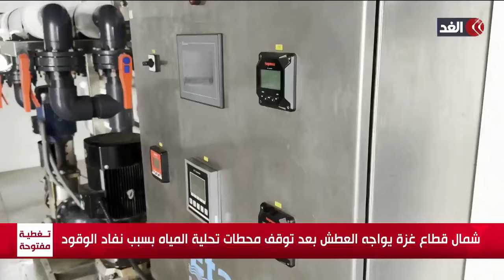من لم يمت بالقصف مات عطشا.. الماء أصبح حلم سكان قطاع غزة بعد توقف محطات التحلية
مستمرون في تغطيتنا من قناة_الغد للعدوان الإسرائيلي على قطاع غزة، حيث يواصل الاحتلال الإسرائيلي غاراته العنيفة على مناطق متفرقة شمالي وجنوبي مدينة غزة... المزيد من التفاصيل يتحدث مراسل الغد فادي الوحيدي عبر الفقرة الإخبارية.